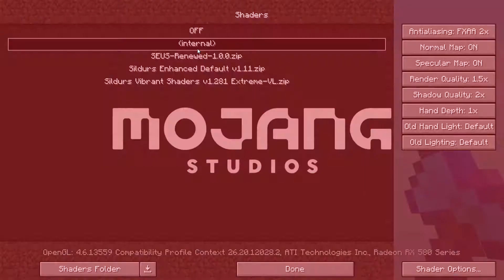ME AND DREAM GO WAY BACK | Good Morning Minecraft #548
Oh yeah fo sho! He mah best freeyund!

Tune in every Monday through Friday for new episodes! :D

MINECRAFTFORUM.NET NAME: Good_Morning_Minecraft